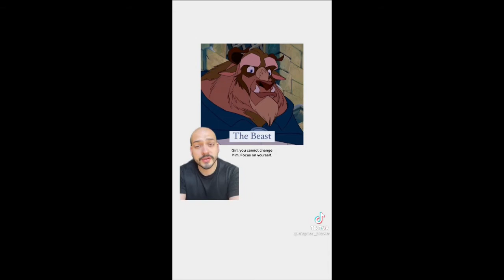𝐌𝐮𝐥𝐭𝐢𝐟𝐚𝐧𝐝𝐨𝐦 𝐓𝐢𝐤𝐭𝐨𝐤𝐬 𝐅𝐫𝐨𝐦 𝐓𝐡𝐞 𝐕𝐚𝐮𝐥𝐭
Gooooood day everybody, and welcome to yet another tiktok video/series!!
I have soooo many of these saved, it's not funny.
Remember to get a drink, preferably of the water variety, have a snack, and take a short break today, if possible- you deserve it. Good day to you all, and I hope you enjoy!